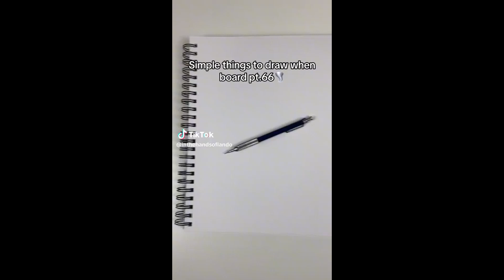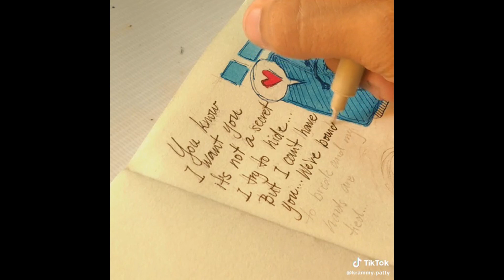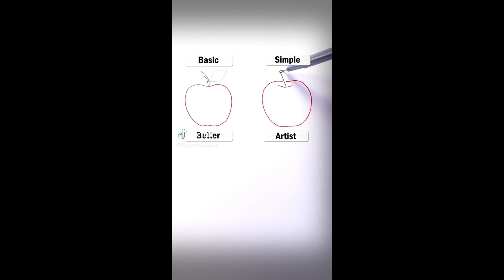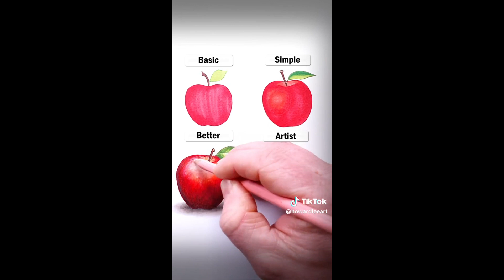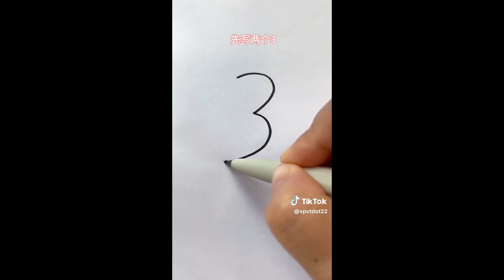//tổng hợp//- video tik tok art 🖌️🎨của các artis, đại thần siu đỉnh #3